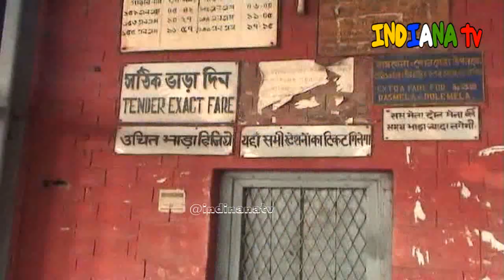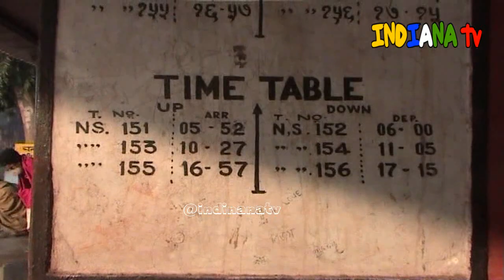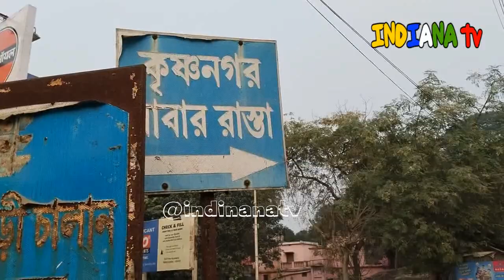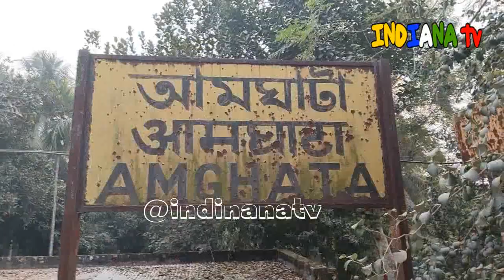Nabadwip Ghat Station to Amghat Station / নবদ্বীপের ঘাট রেলস্টেশন থেকে আমঘাটা রেলস্টেশন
Nabadwip Ghat  to Amghat Railway Station -
ন্যারোগেজ রুটটি পরিত্যক্ত এবং আমঘাটা রেলওয়ে স্টেশন পর্যন্ত ব্রডগেজ ট্র্যাক স্থাপন করা হয়েছে এবং এর বাইরে নয়। বিস্তীর্ণ এলাকায়  সবুজ, ঝোপঝাড় এবং বড় গাছের মধ্যে দাঁড়িয়ে আছে যেখানে কাজ এখনও শুরু হয়নি।
this videos are just to connect with you .please watch the entire video and
i hope that it would not bore you at all...

STAY SAFE.